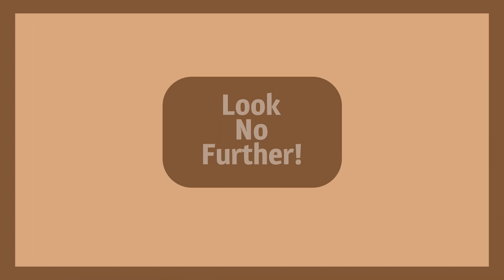Cruz J'S Custom Cabinets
Our vision is to be the region's premier provider of custom cabinetry, serving our clients with unparalleled craftsmanship and quality. We strive to create cabinets that meet our customers' specific needs while keeping up with technological and material advances. We are committed to providing superior customer service, innovative designs, and dependable build solutions.

Services Include:

• Custom Cabinetry
• Cabinet Design
• Cabinet Installation
• Cabinet Repair
• Kitchen Cabinetry
• Bathroom Cabinetry
• Custom Storage